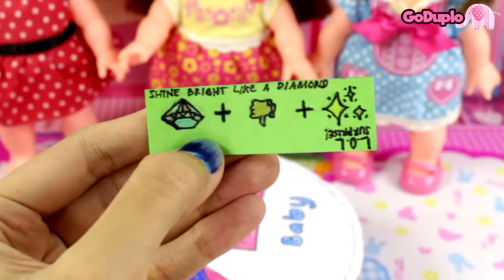Mainan Boneka Eps 90 LOL Buatan Rena dan Nene, Buka LOL Homemade DIY - GoDuplo TV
Mainan Boneka Eps 90 LOL Buatan Rena dan Nene, Buka LOL Homemade DIY - GoDuplo TV. Kartun Diva Kastari Animation.
Wah, ada LOL homemade nih, DIY nya Rena sama Nene. Bagus banget gambarnya. Memangnya buat siapa? Isi nya apa aja emang?? Aduh jadi penasaran nih..
S1P10E90 = Season 1 Part 10 = Menabung untuk LOL Eps 90